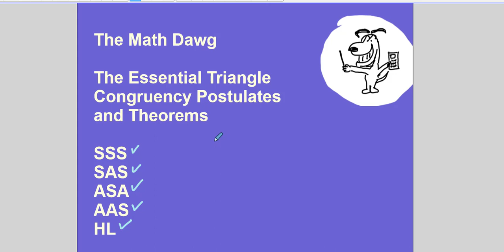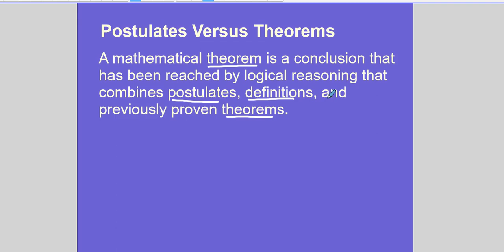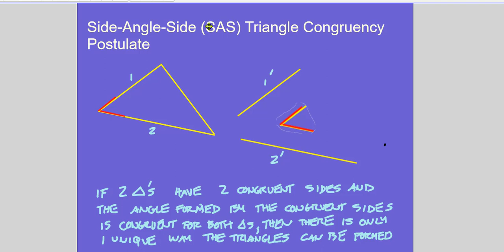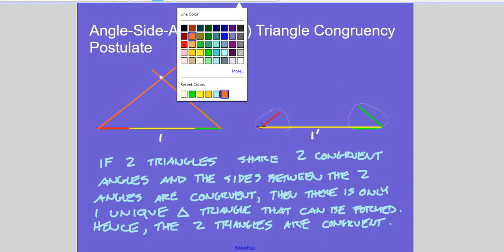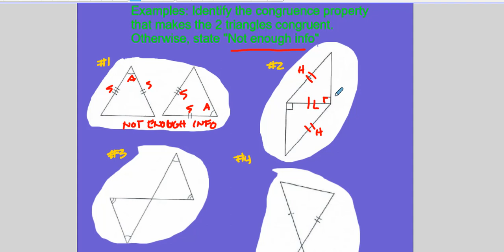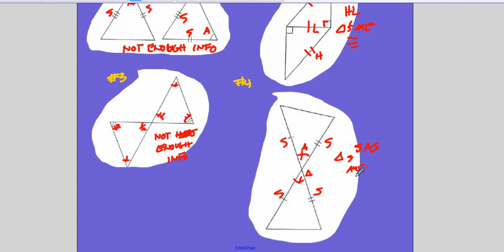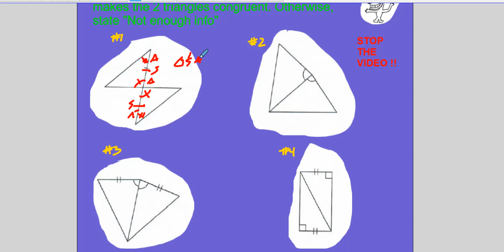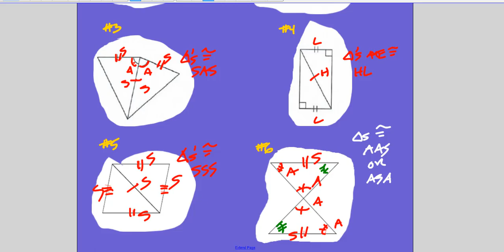The Essential Triangle Congruency Postulates and Theorems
This video states and explains the SSS, SAS, and ASA Triangle Congruency Postulates. I then state prove the HL and AAS Triangle Congruency Theorems. I show why, in general SSA cannot be a triangle congruency property. Finally I give some examples and practice applying the properties to pairs of triangles.